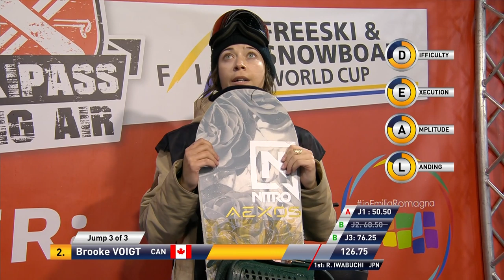Brooke Voigt | Women's Big Air | Modena (Skipass) | 2nd place | FIS Snowboard